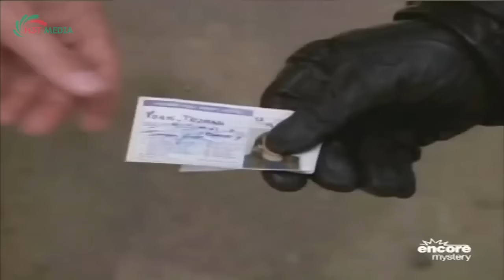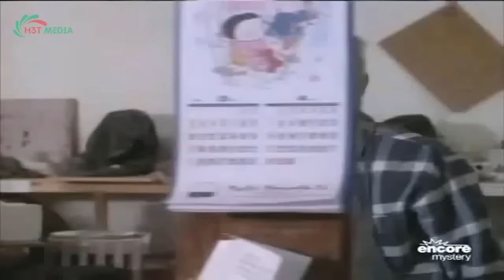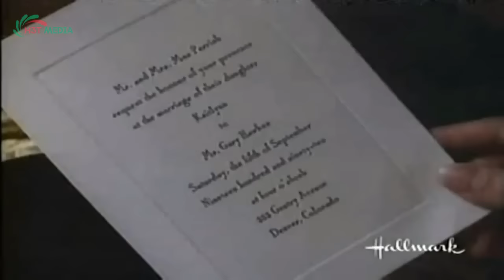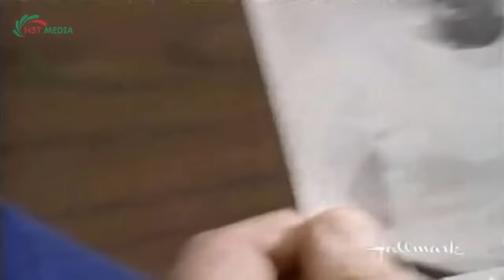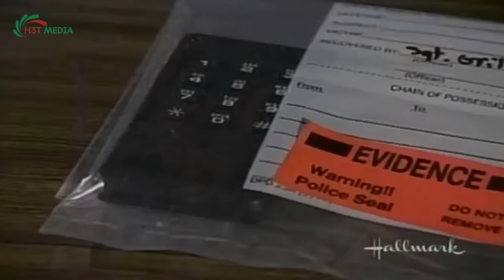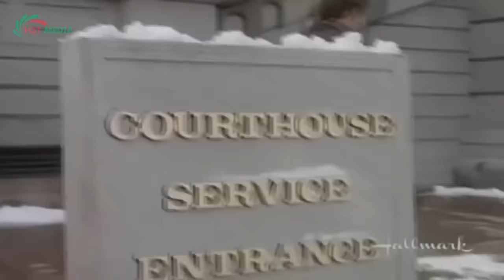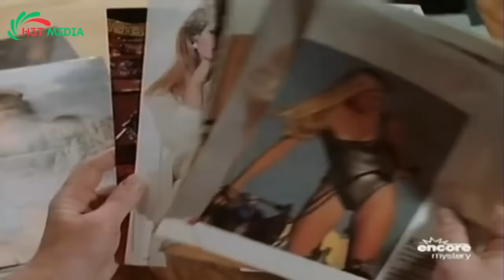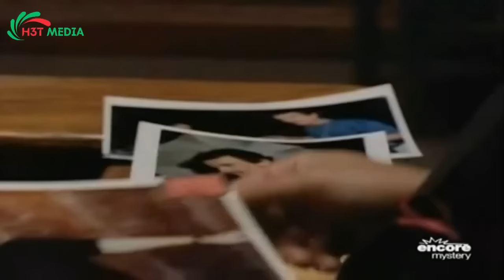Perry Mason Full Episodes 2023 - Best Cases Compilation - Best Crime HD Movies